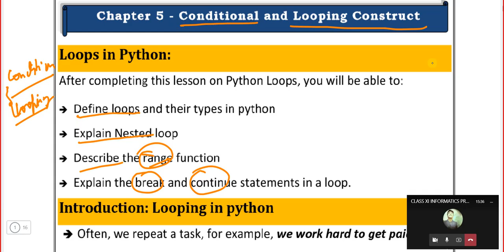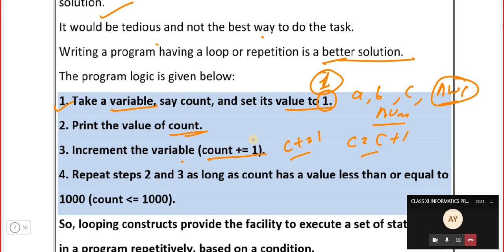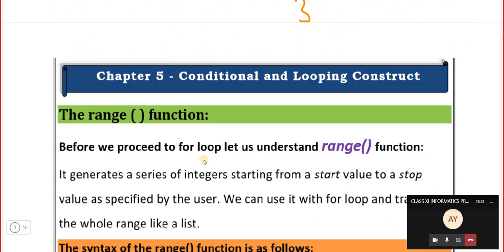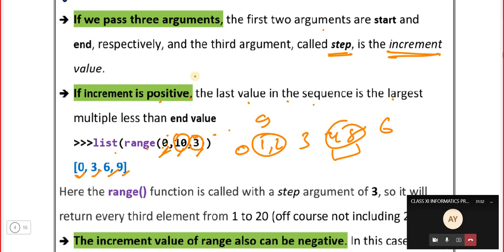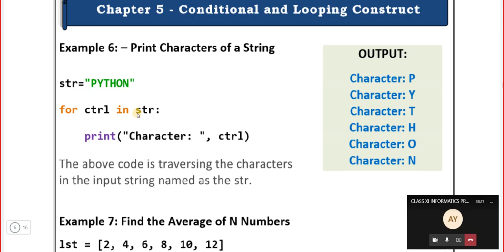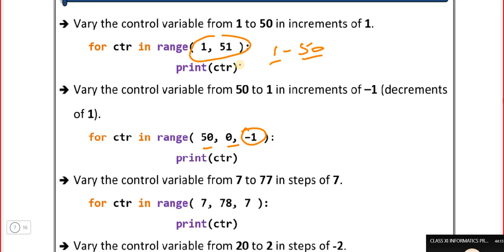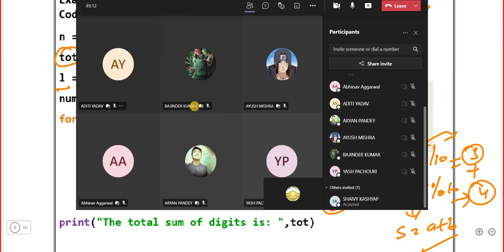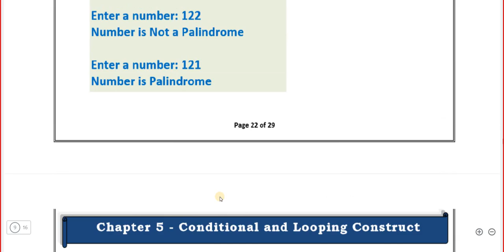CONTROL STATEMENTS OR LOOPING CONCEPT WITH GAURAV PANDEY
DEAR ALL
LETS LEARN PYTHON TOGETHER, IN THIS LECTURE I HAVE EXPLAINED CONTROL STATEMENTS OR LOOPING CONCEPTS, EXAMPLE, CONDITIONAL CONSTRUCTS.